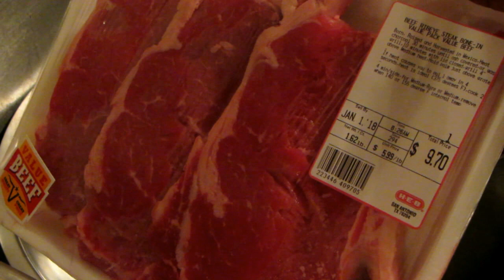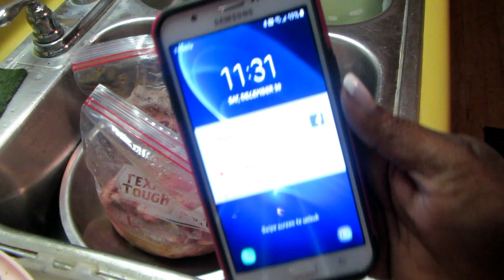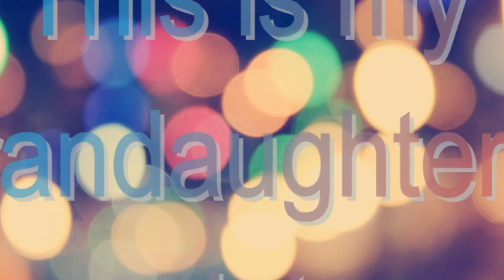New Year's Eve Dinner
Just sharing a quick meal again, enjoy!!